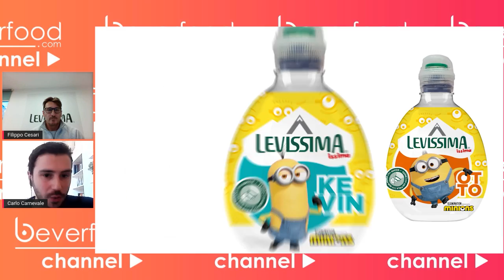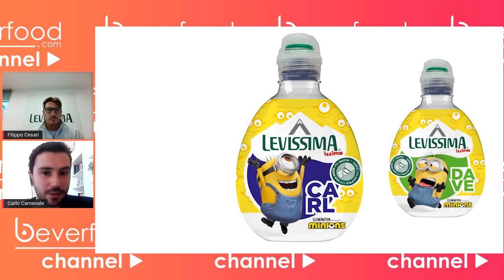A use case of technology for sustainability: Sleever®, partner of Nestlé Waters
Oggi siamo con Filippo Cesari, Plant Manager dello stabilimento di Cepina (Levissima) di San Pellegrino, con cui si parla di sostenibilità e tecnologia.

Tema fondamentale, la sostenibilità è un focus strategico per San Pellegrino Nestlé Waters, che ha recentemente implementato nuovo macchinario firmato Sleever .